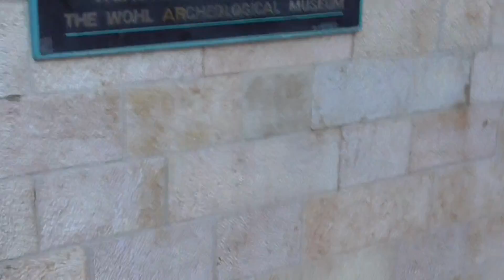המדרגות לכותל המערבי...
ירידה במדרגות.
מהרובע היהודי,
אל הכותל המערבי: